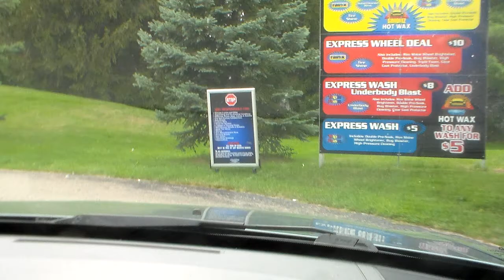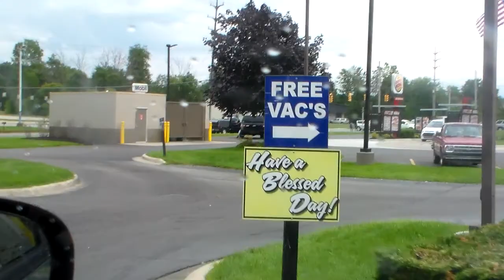Express Works Car Wash @ Sparkling Image Auto Wash in Grandville,MI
At Sparkling image, we strive to deliver the best possible carwash in the industry. We achieve this by utilizing technology and knowledge from some of the best carwash minds in the industry to produce the cleanest, driest, shiniest car around.
We have a great team that works tirelessly to make sure that what brought you back the first time will continue to keep bringing you back. We test our carwash soaps and solutions, those that give your car that great shine, on a daily basis to ensure that we are delivering the best product to you and your car.